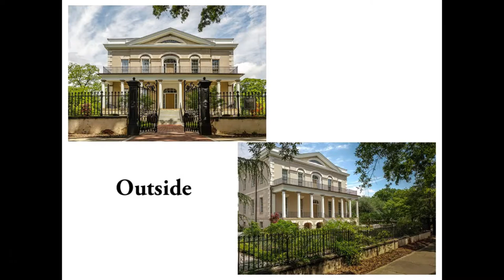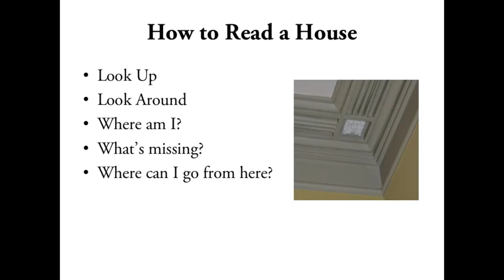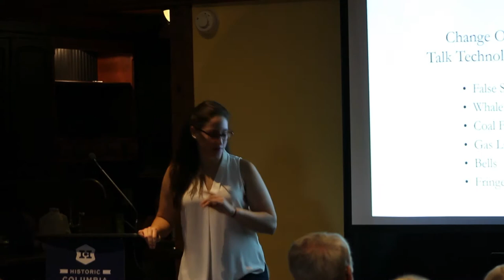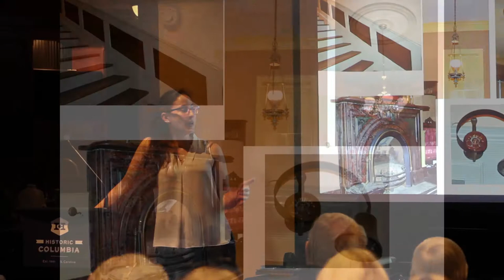2017 Hampton-Preston Interpretive Guide Training 4 - Erin Holmes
Lecture 4/4

A Holistic View of Spacial Relationships at the Hampton-Preston Mansion